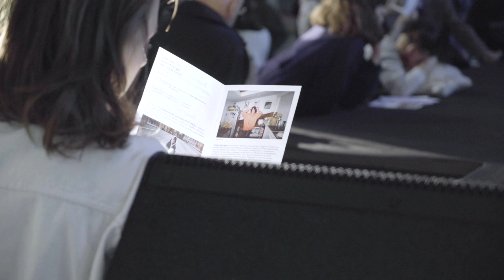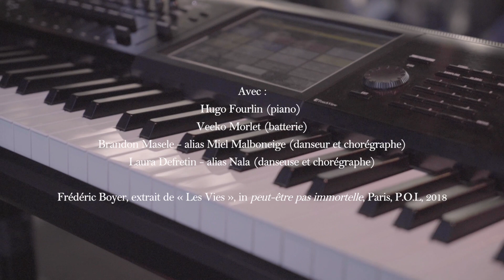Aloïse Sauvage Que rien ne s'arrête | Les Soirées Nomades – juin 2019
Jeudi 06 juin 2019 à la Fondation Cartier

Actrice, danseuse, circassienne ou encore rappeuse : Aloïse Sauvage, 26 ans, est une jeune artiste française multidisciplinaire et touche-à-tout à la curiosité débordante et au talent incirconscriptible.

Formée en Arts du Cirque au sein de la prestigieuse Académie Fratellini, Aloïse Sauvage s’est naturellement tournée vers le cirque contemporain et a notamment collaboré, en tant qu’acro-danseuse, au spectacle 5ème Hurlants de la chorégraphe et metteuse en scène Raphaëlle Boitel.

Multi-casquettes, elle s’épanouit également sur grand écran. Aperçue dans 120 battements par minute de Robin Campillo où elle interprétait avec conviction le rôle d’Eva, elle a plus récemment été aperçue dans Les Fauves de Vincent Mariette aux côtés de Lily-Rose Depp.

Infatigable, c’est une autre facette de son identité riche et plurielle qu’Aloïse Sauvage a dévoilé sur la scène des Transmusicales de Rennes 2018 où ses compositions envoûtantes et ses textes poétiques ont fait d’elle la sensation musicale du festival.

Jeudi 6 juin, elle investit la Fondation Cartier avec son désir dévorant, son énergie folle et quelques invités surprise pour une performance incandescente.